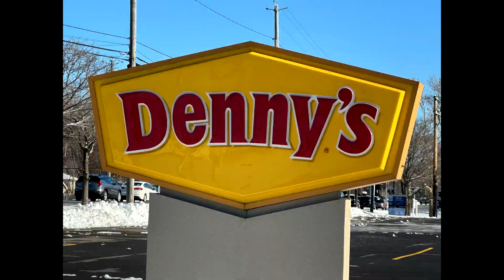Our love story